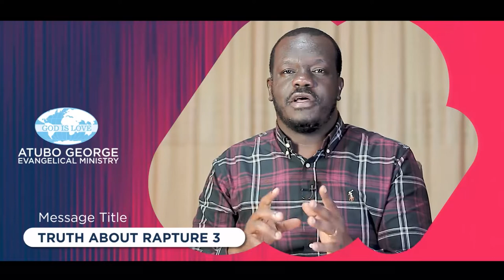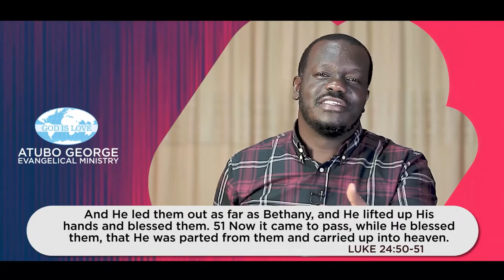Truth About Rapture Part 3